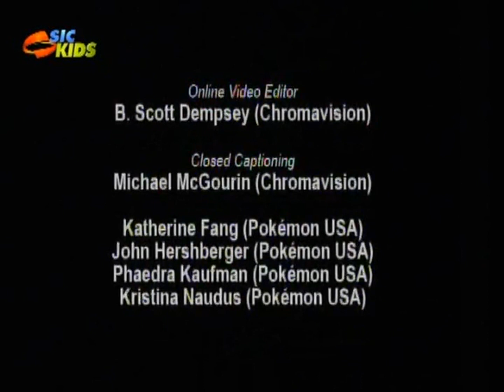SIC 09-2009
VÍDEO ORIGINAL themixado2